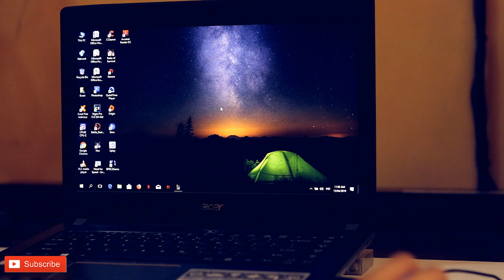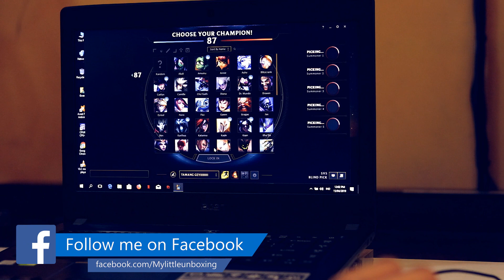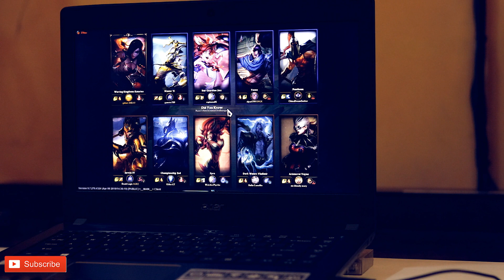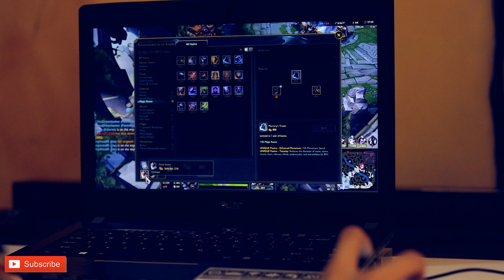League of Legends GAMEPLAY on Acer Aspire E14 E5-476G-38MH LAPTOP (i3 7130U - 8GB RAM)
Hi guys, welcome to my little unboxing my name is Kurt. Today my son playing League of Legends on Acer Aspire E14 E5-476G-38MH LAPTOP :)... Enjoy!!